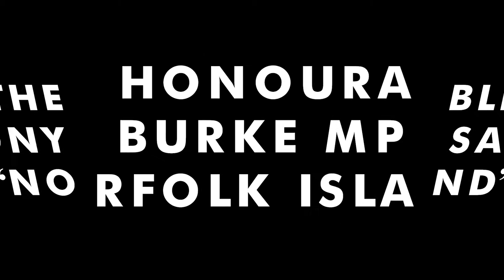Tony Burke says Norfolk Island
Norfolk Island, Mr Deputy Speaker.

With the bill that's before the House right now, the Work Health and Safety Amendment (Norfolk Island) Bill 2021, there are three different words that come to mind—'important', 'mundane' and 'hopeless': 'important', because the changes that need to be made are important; 'mundane', because the changes that needed to be made are so simple; and 'hopeless', because this has taken six years!

Let me explain first why it's important. When self-government was taken from Norfolk Island, we had to make sure that, with the Commonwealth now delivering the services, the workers there were covered by workplace health and safety laws. Workplace health and safety in any location is significant, and when you're on an island without some of the services that are available in other parts of Australia workplace health and safety is particularly significant. To make this change—that is, to guarantee that when the Commonwealth is delivering those services on Norfolk Island the workers are covered by a workplace health and safety regime—was a really important thing to do.

The bit that was mundane? To do it, they had to delete the words 'Norfolk Island' in four different places and move the word 'or' from after 'Northern Territory' to before 'Northern Territory'. When you look at the bill, the bill is three pages, but even that's being generous. The first page just tells you what it's called; the second page gives you the table of contents; and the third page, the schedule, gives you the four amendments, all of which are identical: delete 'Norfolk Island'; move the word 'or'. That's all that had to be done. And yet it has taken since 2015 to find those four places where 'Norfolk Island' needs to be deleted and to find those four places where you need to move the word 'or'. It has taken since 2015 for this to occur. If it was one of those things like the old bills that the now Treasurer used to bring in when he was a parliamentary secretary—they were brought in as though they were getting rid of red tape, but it was actually removing commas; it was a war on punctuation, and ultimately it didn't change anything. This legislation does change something. It does determine whether or not workers are protected. And it was not complex legislation to be drafted. We've waited six years. I'm not going to delay this a moment longer. It's a terrible reflection on the government—both for their lack of respect for the people of Norfolk Island and for the lack of respect for any worker who had to go there—that they've been willing to neglect this for so long.